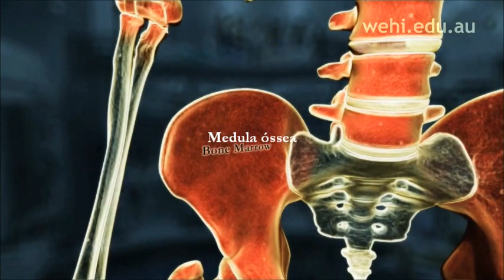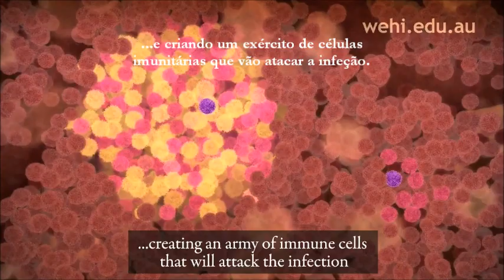Sistema Imunitário - Fator estimulador de colónias